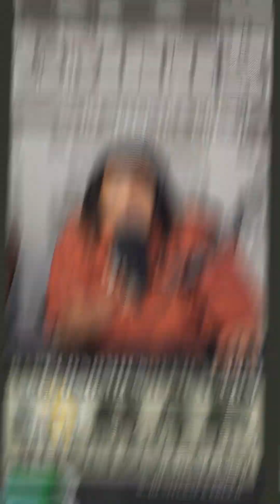Lil Say | Rap Economics